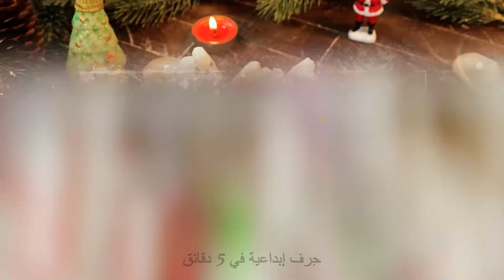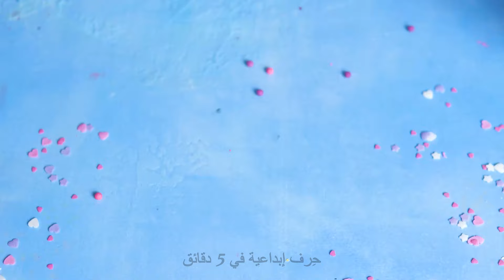حلوى عيد الميلاد السهلة يمكنك تحضيرها في دقائق 🥰🍫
استمتع بروح العطلة مع هذه الحلويات السريعة والسهلة لعيد الميلاد التي يمكن إعدادها في دقائق! من الكوكيز الاحتفالي إلى حلوى الشوكولاتة الدسمة، نقدم لك مجموعة من أشهى وأروع الحلويات 🎄🍪